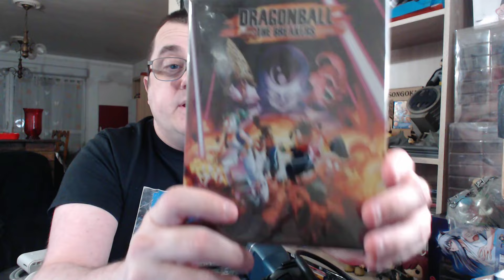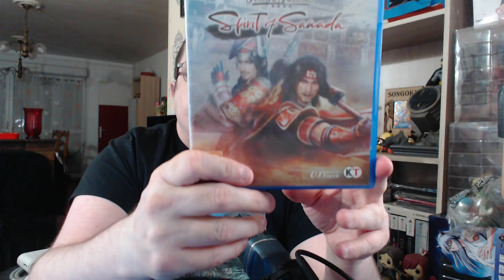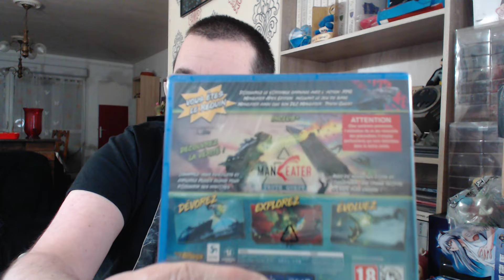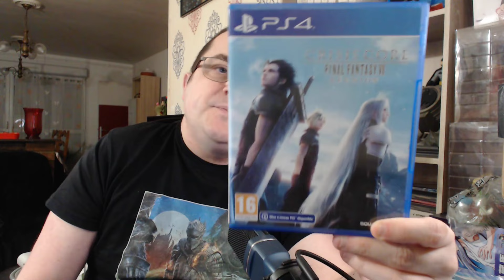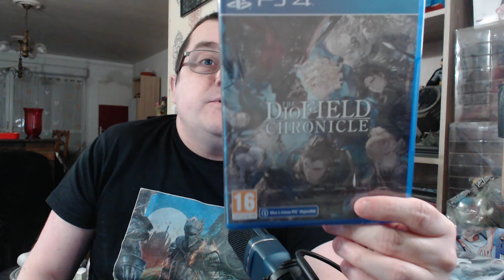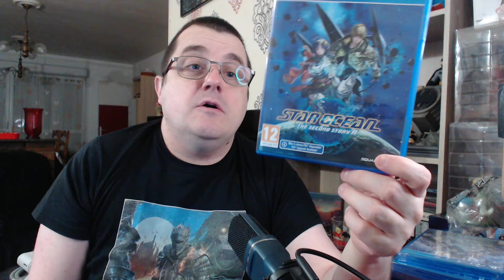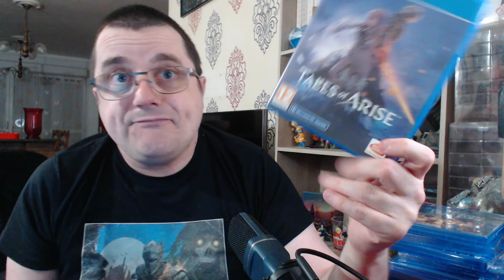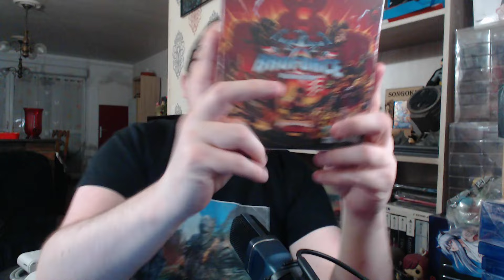La collection s'agrandit spéciale PS4 (avril 2024)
Petite vidéo la collection s'agrandit spéciale PS4.
bon visionnage.